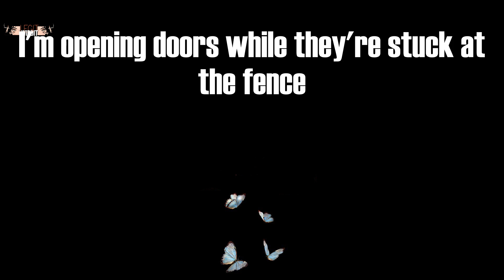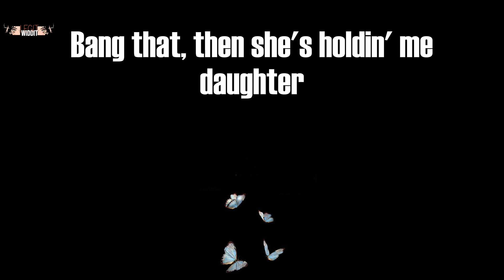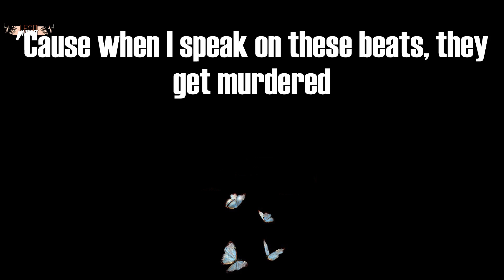Packs and Potions (Lyrics) - HAZEY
HAZEY - Packs and Potions (Lyrics)

Packs and Potions Lyrics:
(Sphero)
Gotta mix these packs and potions
No P's 'til I put a SIM in a burner
I'm on the block like Werner, backroad lurker
Fully paid, bro, I'm an earner
I fly past, I'm a headtop turner
Them olders are washed like Sami Khedira
And they should start calling me uncle
'Cause when I speak on these beats, they get murdered
I had to pebble up both, shut the curtains
Late nights up in the lab, I'm still working
Straight facts if I'm droppin' a verse in
I took an L, then I kept on learning
You can't stop me now, it's not working
Purging 'til the phone keeps on twerking
Gotta switch the spot, they're still lurking
Big bat, cookin' up tunes, I put work in
Ten toes, I done laps in the trench
And when they need more, I'm right back like I'm Trent
I get 'round, I don't sit on the bench
I'm opening doors while they're stuck at the fence
And I'm still tryna pop like bubble wrap
Flyin' packs OT, just to hustle that
Never had no P's 'til we juggled packs
If your bird's ten-ten, I might double-tap
I'm tryna build these bands then double that
If I use that cling then I'll double wrap
I can't stunt online for a couple snaps
I'm tryna see a mansion and a couple stacks
I ttay on the ball like Agüero
I might slide Milan like I'm Pirlo
She tells me "Slide through", he's not there though
Bad bitch so I hold up her hair, bro
Plus, they know I'm there when it kicks off
Hit mots just to try and see big prof
Lick shots, need the belly like Rick Ross
Street kid, got them dancing on TikTok
My man dashed, he's running through chip shops
Bando, I'm at the door like it's nick nock
Shining, that's the point where they're pissed off
Watched them at the top and they slipped off
I serve nits in twos like I'm Walker
Tell bro I don't do no talker
Searching bro, I think she's a stalker
Iced out, trust, I need me some water
I've missed shots, they're ringing, no caller
Backroad, on the pitch, I'm a baller
Slang that, had to start from a quarter
Bang that, then she's holdin' me daughter
(Biggz the Engineer, baby)